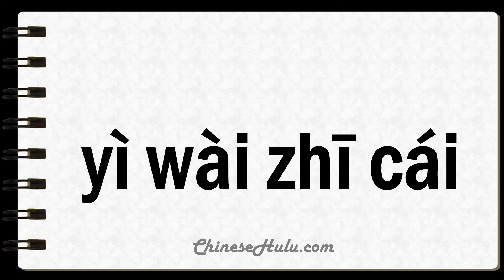How to Say Windfalls in Mandarin Chinese